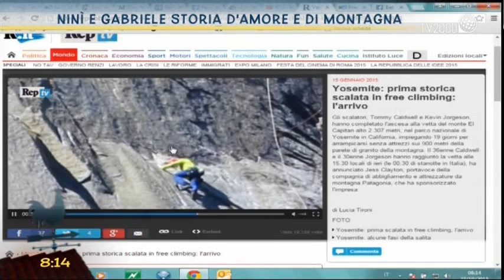Ninì e Gabriele, storia d'amore e di montagna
Ninì, la più bella storia d'amore.
Lorenzo Boccalatte, figlio di Ninì, racconta la storia dei suoi genitori.